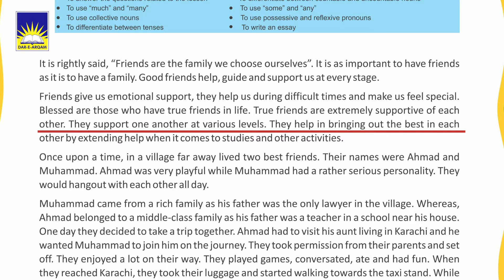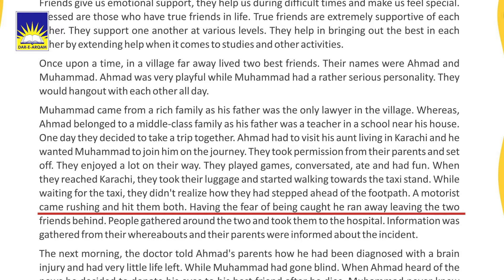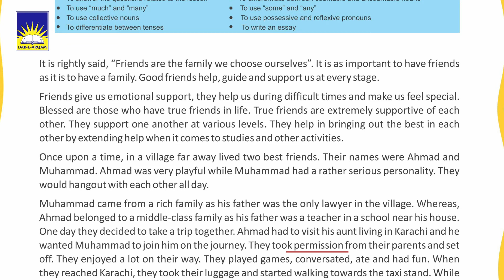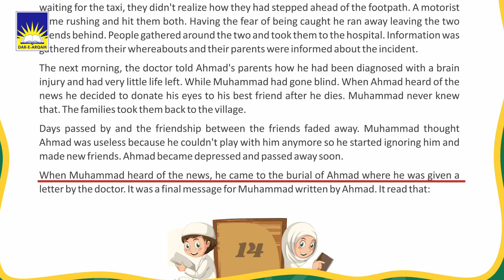Lecture on English Hifz Level E - Chapter 3 "Friendship"